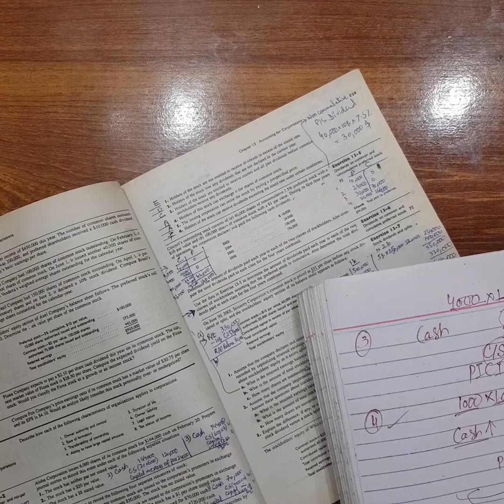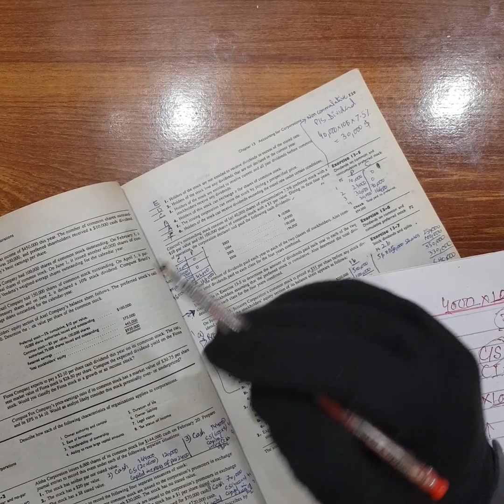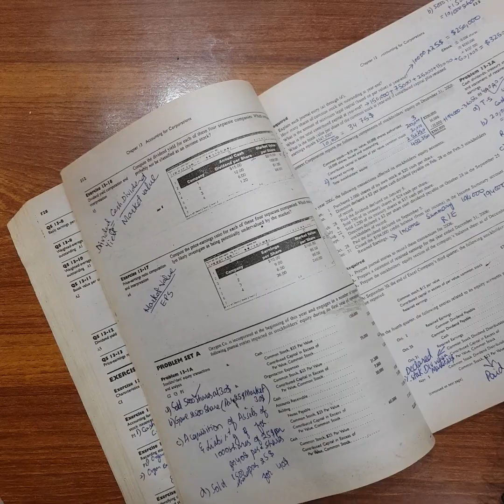Accounting for Corporation Chapter 13 (Part-6) |Financial Accounting 2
This video explains the chapter 13 of financial accounting 2 in which we discussed the accounting for corporations part 6.